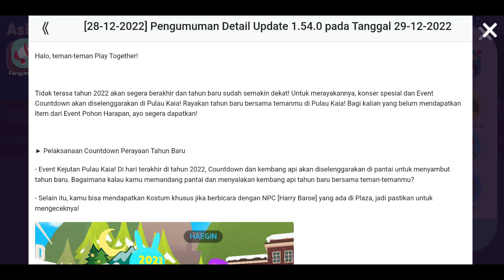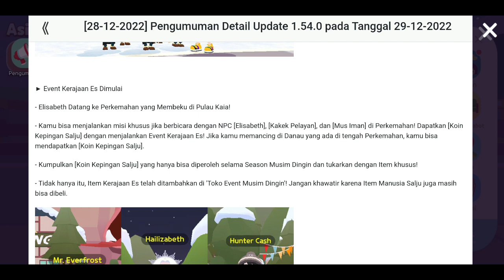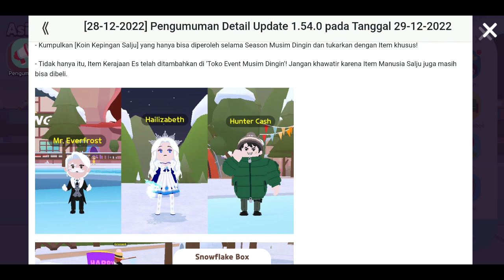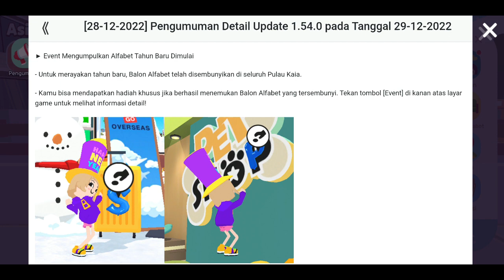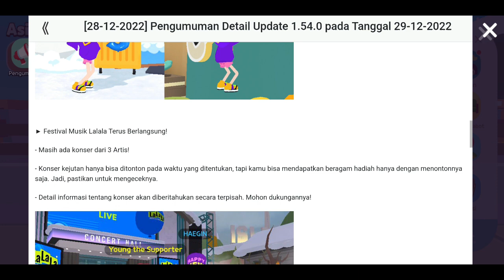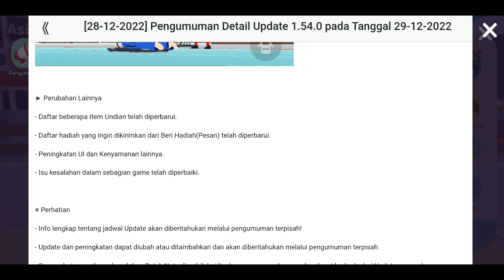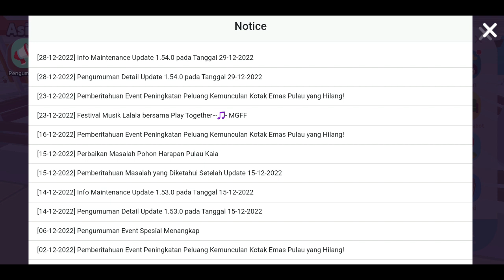UPDATE BARU PATCH 1.54, EVENT PERAYAAN TAHUN BARU 2023, KERAJAAN ES, DAN ALPHABET, PLAY TOGETHER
Halo Semuanya

Play Together Besok Update Patch Baru Nih Teman-Teman Patch 1.54
Banyak Event Yang Dihadirkan Di Update Besok, Diantaranya
1. Event Perayaan Tahun Baru 2023
2. Event Kerajaan Es (Frozen, Ala Play Together)
3. Event Alphabet (Mencari Huruf-Huruf Yang Tersembunyi)
4. Festival Musik Dengan Band Baru Lagi (Tgl 31 Desember 2022)
5. Penambahan Mantel Musim Dingin, Dan Manekin Tema Hero Ada Di Toko Kostum
6. Ada Mr.Slide Yang Kali Ini Ada Di Perkemahan, Dia Muncul Lagi Setelah Lama Hilang

Oke, Disimak Ya Videonya Teman-Teman Dari Awal Sampai Habis
Dan Semoga Videonya Bermanfaat, Terima Kasih Yaa